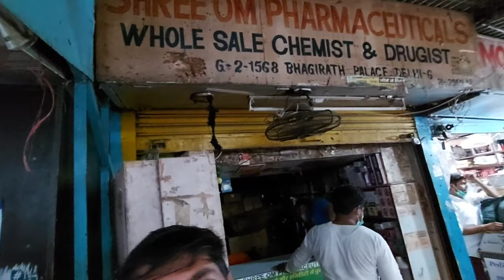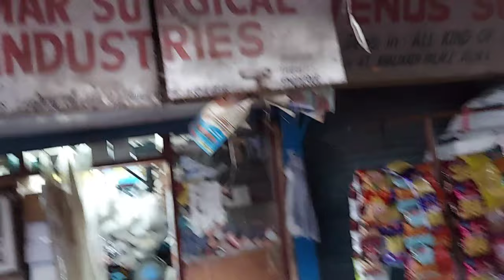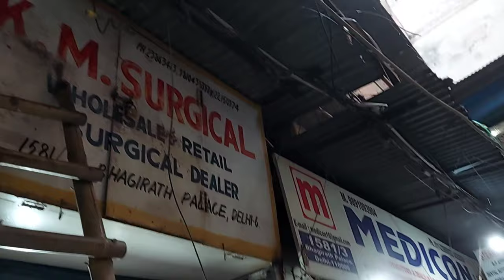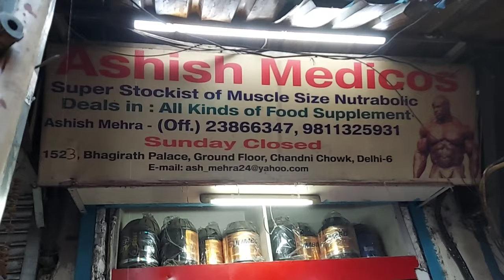भारत की सबसे सस्ती Medicine Market | Bhagirath palace wholesale medicine market | Delhi Vlog 5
cheapest market of medicine in delhi Bhagirath palace,
भारत का सबसे सस्ता wholesale दवा बाजार भागीरथ पैलेस,

In this market all type of medicine, Surgical items and other medical related things are available on reasonable rates,

Video start from the front of red fort and goes to till Bhagirath palace medicine market.

Thanks.